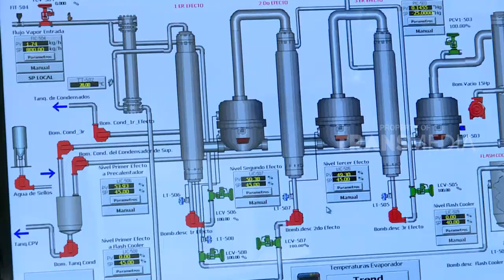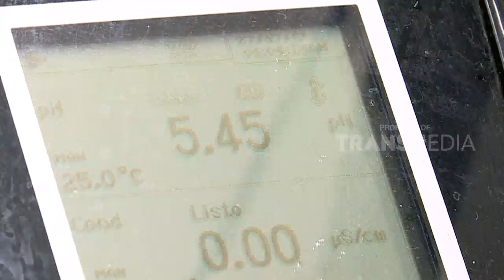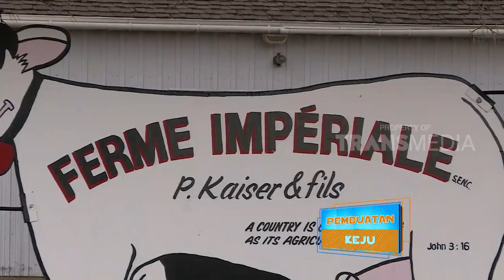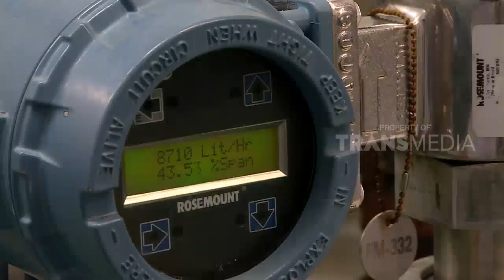LAPTOP SI UNYIL | JELAJAH ALA KOBOI (12/03/18) 2-3